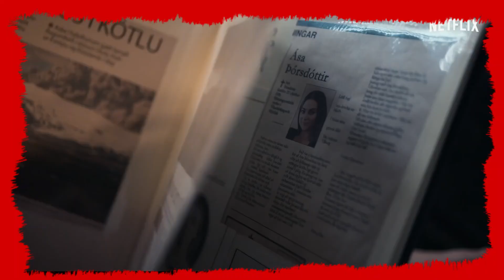Análise: KATLA (Netflix, 2021)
Um ano depois da erupção do vulcão Katla, uma cidade dos arredores começa a receber aparições de pessoas desaprecidas ou mortas que surgem da cortina de cinzas vulcânicas.

Disponível na Netflix

*CRÍTICA COM SPOILERS SINALIZADOS*